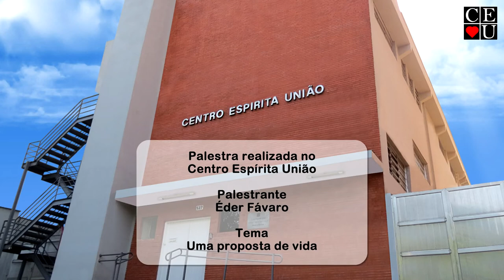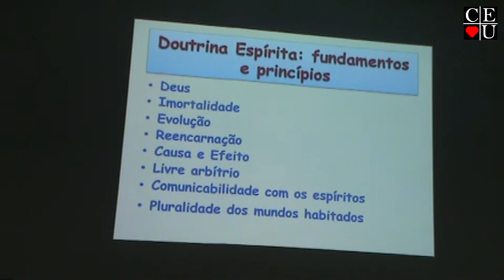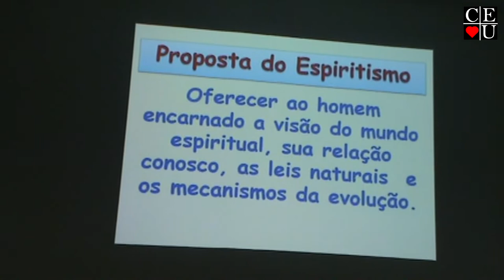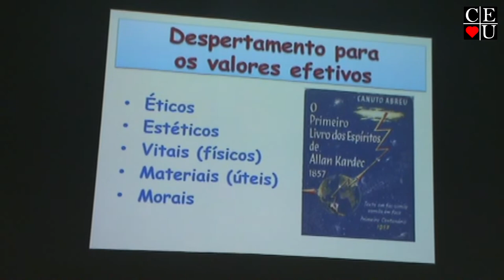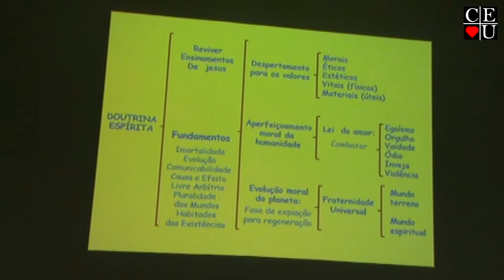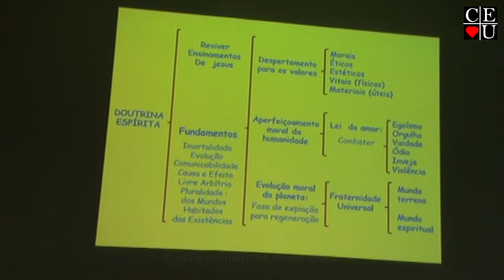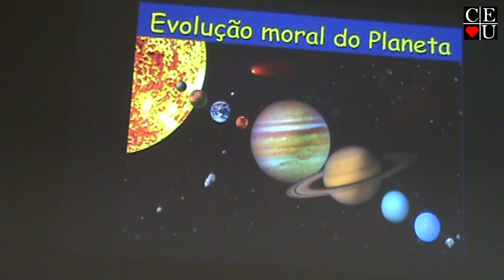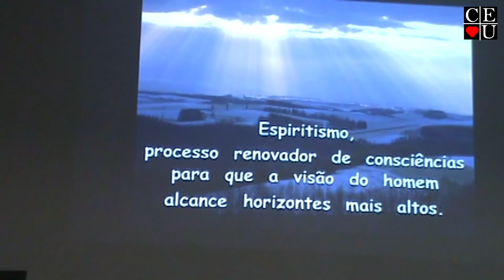Uma Proposta de Vida, palestra realizada por Éder Fávaro no Centro Espírita União.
Palestrante: Éder Fávaro
Tema: Uma Proposta de Vida
Data da gravação: 13/06/2016
Tempo: 41:00